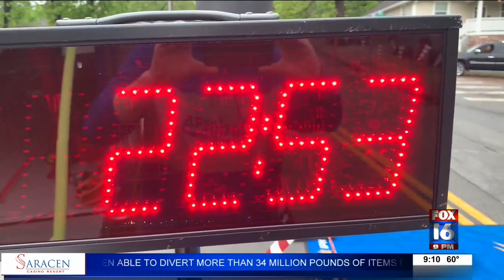The Sixth Annual Panther Prowl 5K hit the streets of the Hillcrest neighborhood in Little Rock